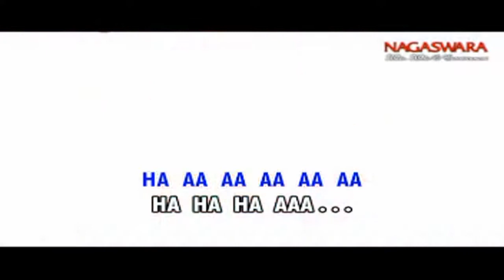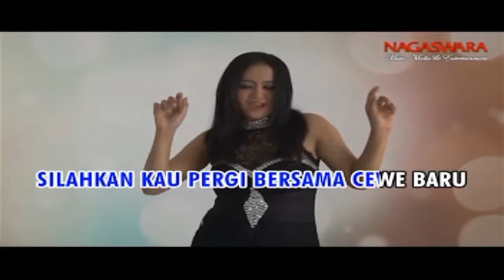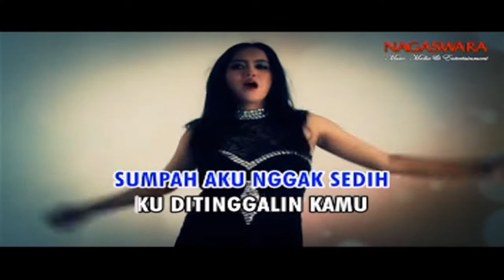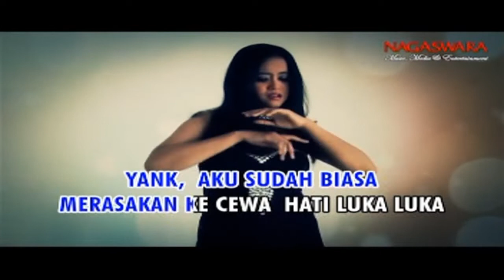LoeLoe - Sumpah Aku Nggk Sakit (Video Karaoke HD)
Album : The Power of DANCE 2015
Rilis : 2015
Artis : Various Artists
Produksi : Nagaswara
Digital Source : VCD Original